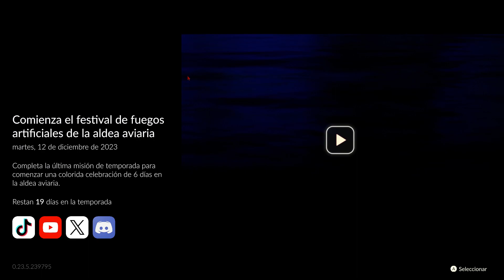SKY: Children of the Light Demo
¡Te damos la bienvenida a Sky! Eres un hijo de la luz. Sé que no recuerdas nada, pero alza la vista hacia el horizonte... Aquí tienes un mundo hermoso esperando a que tus seres queridos y tú lo exploréis.